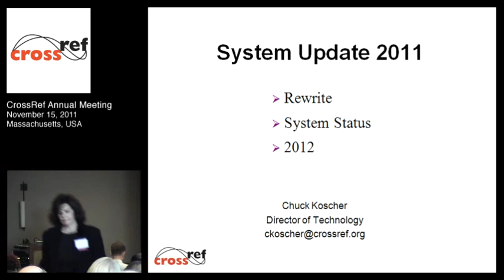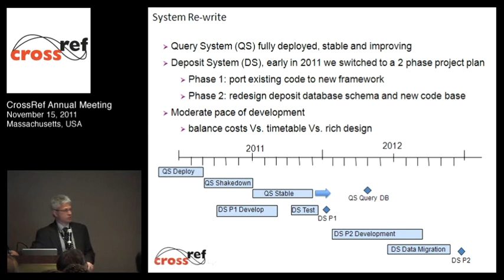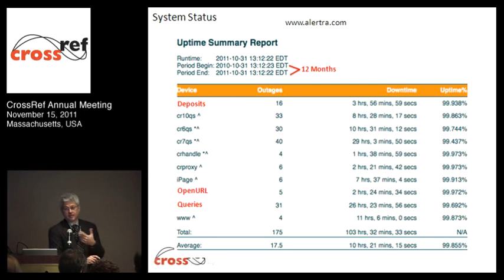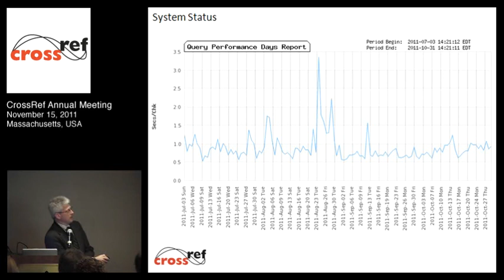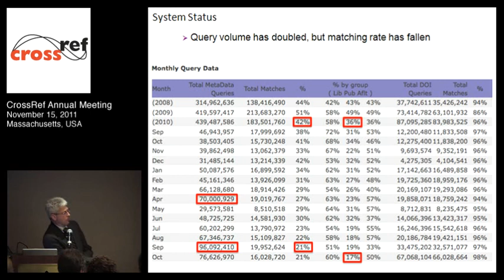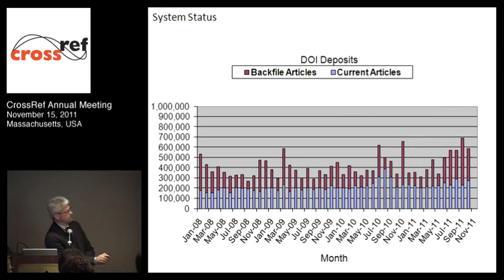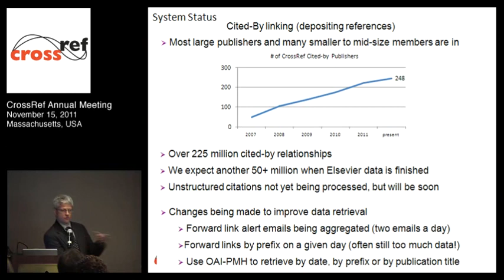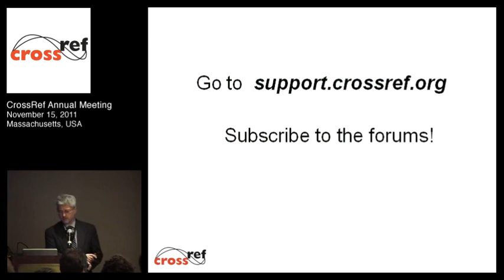System Update 2011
Chuck Koscher
Director of Technology